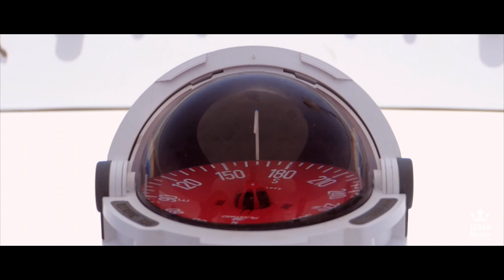Sudan Trip Report #03 (29 Feb to 05 March 2020)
This week we've filmed on legendary diving spots as Angarosh, Sha'ab Rumi, Sanganeb and Umbria. In this short video you can watch the amazing reefs of Sudan, we've also met different kinds of Sharks...very interesting the dives we've done in the "Wreck of the Umbria" and "Precontinent 2". See you at next Sudan Trip Report.

Sudan North Route
Week from 29 February to 05 of March 2020
Safari Boat : Blue Force 3
Filmed and edited by Nino Del Duca